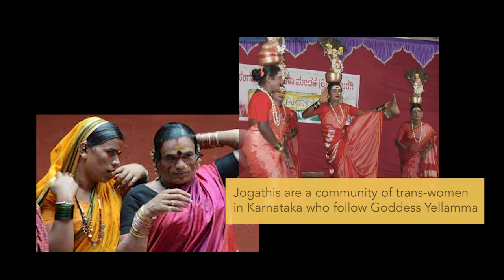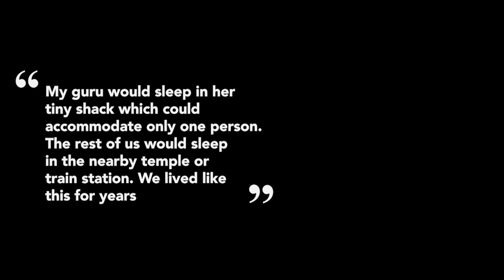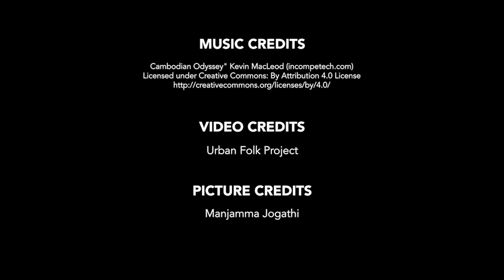Build a Community Home: Manjamma Jogathi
Manjamma B Jogathi, is a renowned Jogathi artist with a collection of awards under her belt. After being a part of the Karnataka Janapada (Folk) Academy as a member for several terms, she was recently nominated as the Chairperson of the Academy, making her the first transgender person to hold this post. The post, however prestigious, is not a paid one. Sadly, in Manjamma’s case, it has only made her less available to perform and earn some money.

This house that Manjamma inherited from her guru is not an ancestral property in the conventional sense. It has, however, been home to this troupe of Jogathis. In fact, it is more than a home - a place where Jogathi culture and these art forms are sustaining. As a community, Jogathi’s have been marginalised and otherised while, this social structure is a safe haven for many disadvantaged individuals who have been outcast and disowned for identifying as queer. Manjamma’s dream, as a matriarch of such a system, is to inspire young trans-people to use the medium of art to sustain and make ends meet. She sees this home as that space which in some way will facilitate this dream.

Manjamma has been meaning to build a home for herself and her Jogathi family for over 3 years now. After saving up some money, she began working on the house at the end of 2019. Due to financial constraints stemming from the pandemic, loss of work and several other reasons, work has stalled. As the rains undo the structure, living in a house under construction has become perilous and is further driving up her expenses.

Manjamma has now started a crowdfunding campaign to help collect funds to complete building this home. We urge you as friends, well-wishers, audience, collaborators, participants and patrons of UFP and art in general, to generously contribute towards building this home and help spread the word.